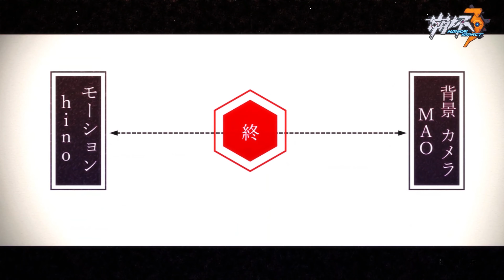【Honkai Impact 3 MMD／4K／60FPS】Raven【[A]ddiction】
模型：自改/miHoYo/脸模素材by：那时符华染流年（于基础上完善表情)

动作：[A]ddiction by: MAO

镜头：[A]ddiction by: MAO

背景pv：[A]ddiction by: MAO

渲染：p渲

MME：SvSSAO, SelfBlend_ v011, o_ SurplusFilter_ v0_ 1, likelooks, ExcellentShadow2, , tk_ grid-floor, Otome,空中に漂う埃，DropShadow_0_3

Hello!

Original creator's name : 神帝宇

안녕하세요!

원작자의 성함 : 神帝宇

你好！

原始创作者姓名：神帝宇

こんにちは！

作成者様の名前 : 神帝宇

Привет!

Оригинальное имя автора : 神帝宇

Xin chào!

Tên của người sáng tạo ban đầu : 神帝宇

¡Hola!

Nombre del creador original : 神帝宇

¡Gracias y que tenga un buen día!